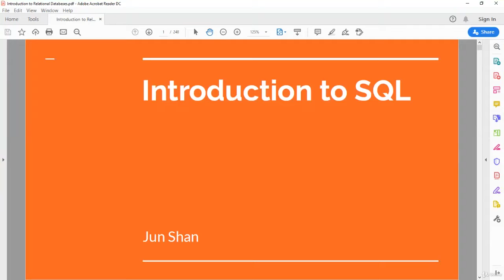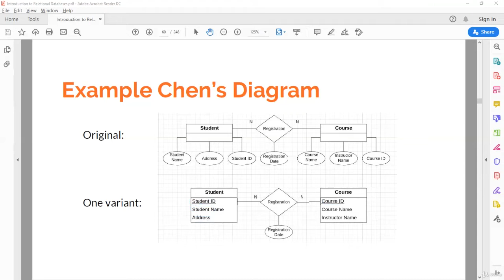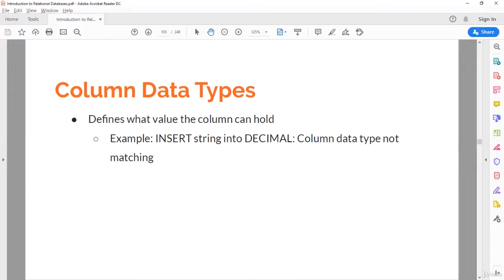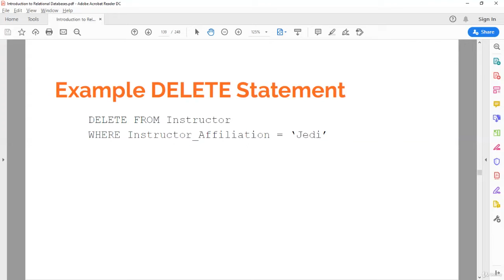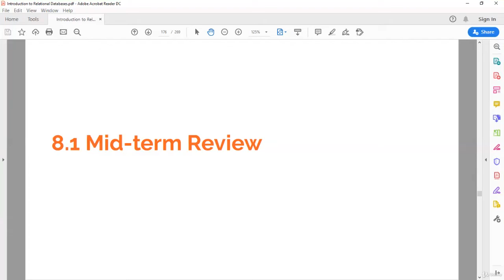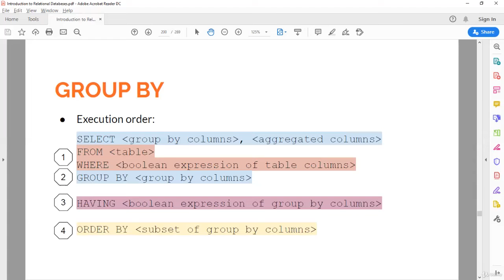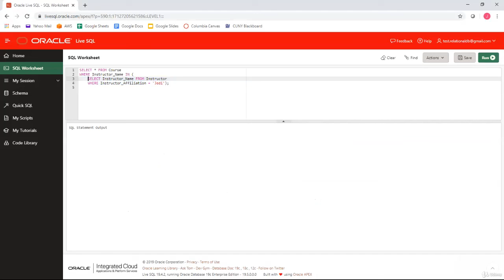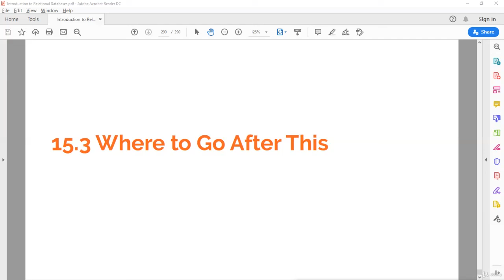SQL and Relational Database - Ful Course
Learn how to design a relational database and how to write SQL in this full scale SQL and Relational Database course

Learn how to create one of the most efficient ways of storing data - relational databases! Full scale SQL and Relational Database course - How to design a relational database and how to write SQL. It covers all the important SQL statements, including CREATE, INSERT, UPDATE, DELETE, SELECT, ALTER, and DROP, and provide some insight into entity-relationship model design. Entity Relationship Model.

This course teaches you how to design a relational database and how to write SQL. It covers all the important SQL statements, including CREATE, INSERT, UPDATE, DELETE, SELECT, ALTER, and DROP, and provide some insight into entity-relationship model design. This course is based on my on-campus teaching at colleges and comes with a mid-term project and a final project. There is no prerequisite for this course.

    SQL
    Entity Relationship Model
    Relational Database